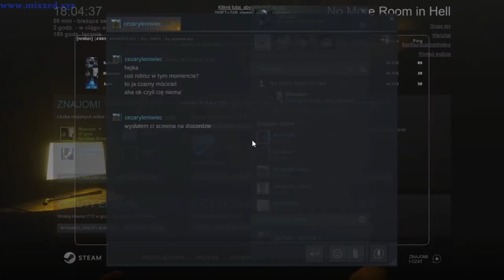[Luźne Granie] No more room in hell #2 | Survival Duo z dziewczyną :)